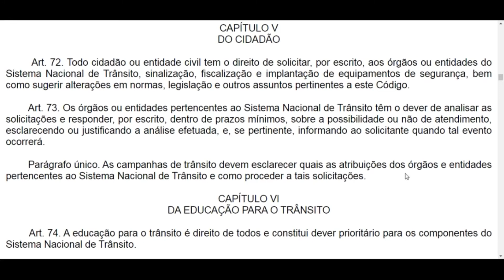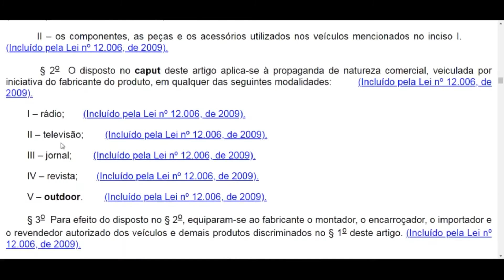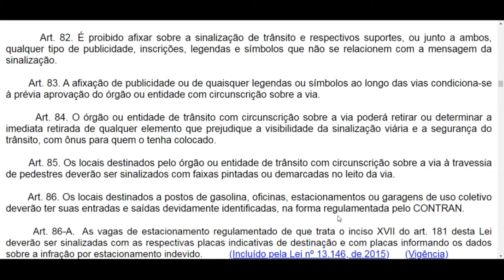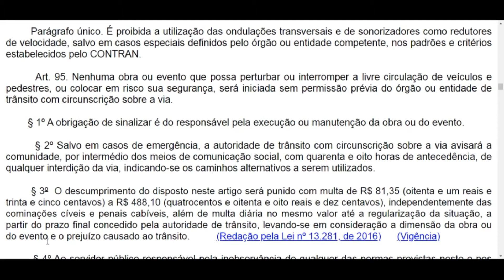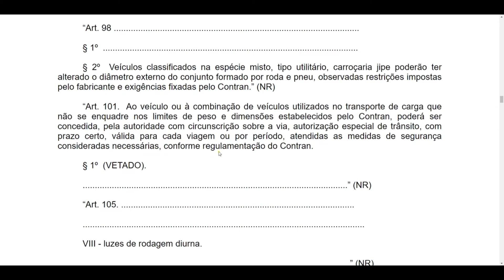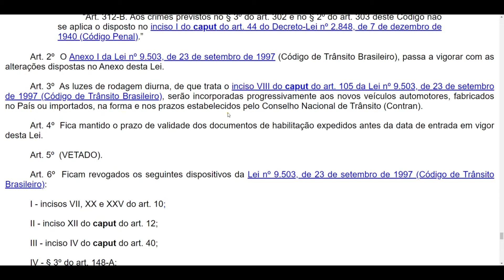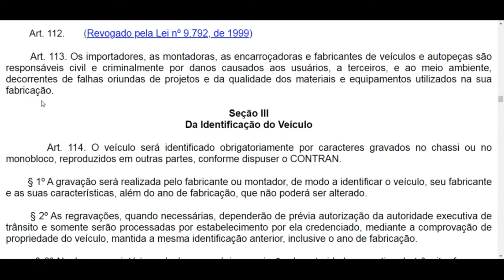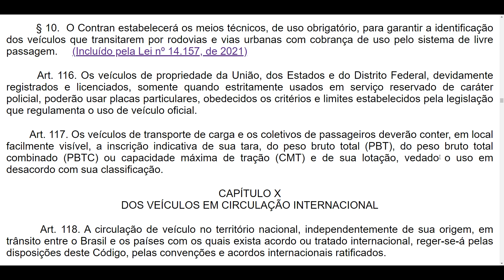CIDADÃO, EDU., SINALIZ., ENG. DE TRÁFEGO, [...] e VEÍCULOS - Arts. 72 a 117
Temos aqui o Código de Trânsito Brasileiro, o CTB, Lei 9503 de 1997 ATUALIZADA com a Lei 14157 de 2021, em áudio! Cobrado em vários concursos, dentre eles no da PRF, para guarda municipal, etc. 🟡Seja membro deste canal! Além de me apoiar, você ganha benefícios:

Nos vídeos do CTB, resolvi não mencionar as palavras "inciso", "alínea" e "parágrafo", para poder agilizar e ser mais compreensível.

CAPÍTULO V - DO CIDADÃO
CAPÍTULO VI - DA EDUCAÇÃO PARA O TRÂNSITO
CAPÍTULO VII - DA SINALIZAÇÃO DE TRÂNSITO
CAPÍTULO VIII - DA ENGENHARIA DE TRÁFEGO, DA OPERAÇÃO, DA FISCALIZAÇÃO E DO POLICIAMENTO OSTENSIVO DE TRÂNSITO
CAPÍTULO IX - DOS VEÍCULOS
Seção I - Disposições Gerais
Seção II - Da Segurança dos Veículos
Seção III - Da Identificação do Veículo

Link da página do Planalto de onde li a Lei 9.503/1997 (CTB)

DICA: Aqui no YouTube dá para acelerar ou desacelerar o vídeo. Se você estiver vendo pelo computador, clica, no vídeo, em "Detalhes" (a engrenagenzinha), aí ajusta a Velocidade de Reprodução para mais rápido ou mais devagar. Se for no celular, clica nos 3 pontinhos :D